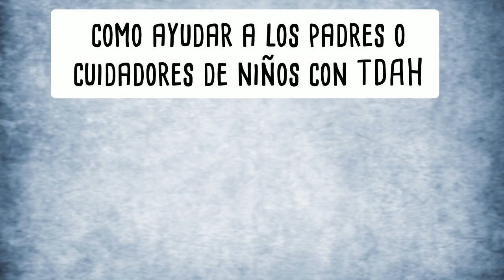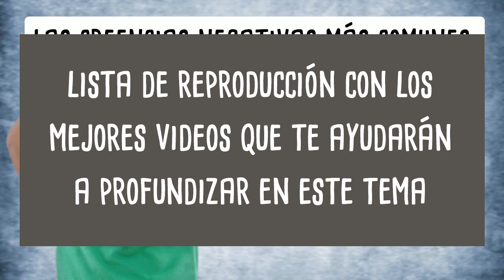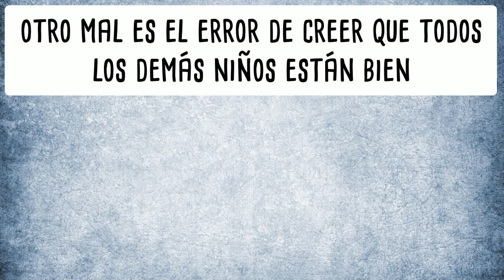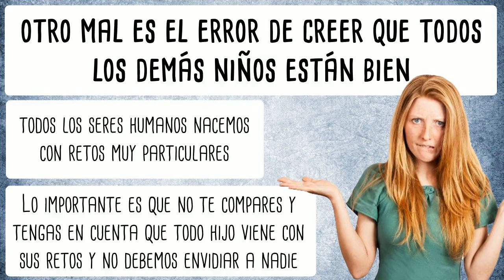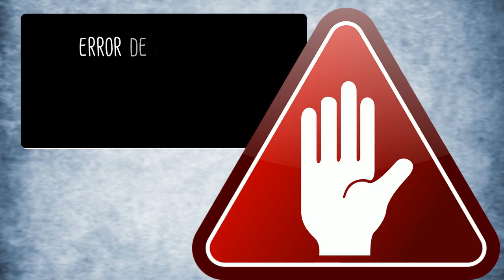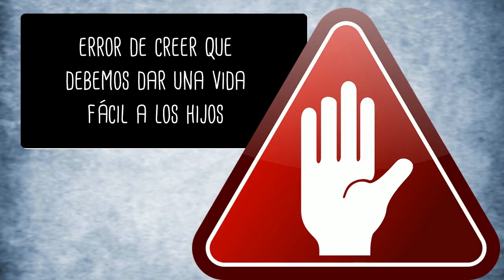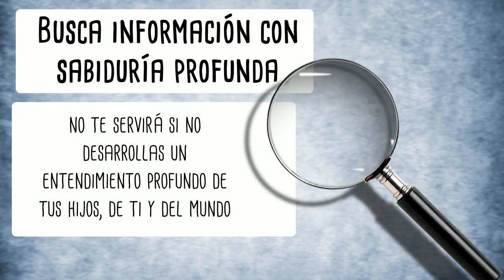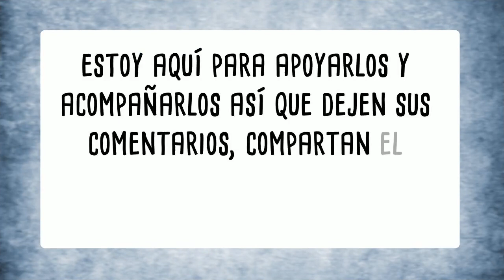Ayuda para padre de hijos con TDAH 3 cosas que DEBES Saber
En muchos casos lo que más lastima a los padres de niños con trastorno por déficit de atención con hiperactividad no es el el trastorno como tal, sino la ignorancia que aún reina en nuestra sociedad.

Capítulos:
00:00 inicio
01:03 Creencias por destruir
03:58 Todos tenemos dificultades particulares
05:08 Esta condición no condiciona el estilo de vida
07:24 Busca la sabiduría
09:01 mi propósito de año nuevo

Para más vídeos así, cómics, imágenes y más